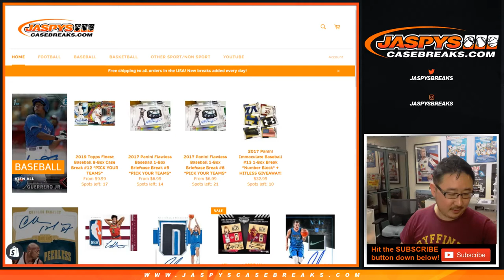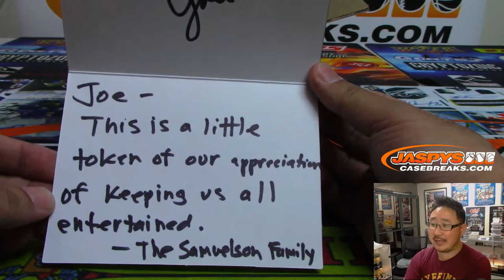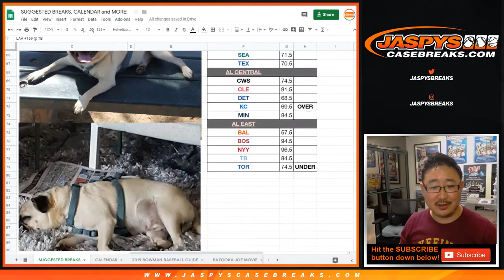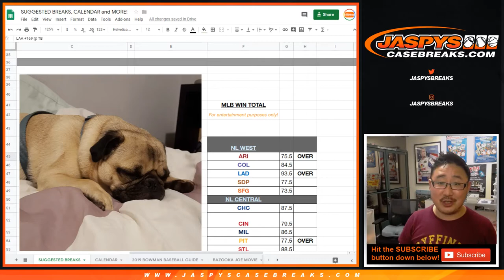Sa, 06/15/19 || 1Box || Gift From Team Samuelson!